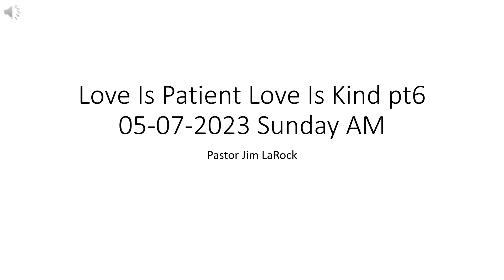Love Is Patient Love Is Kind pt6